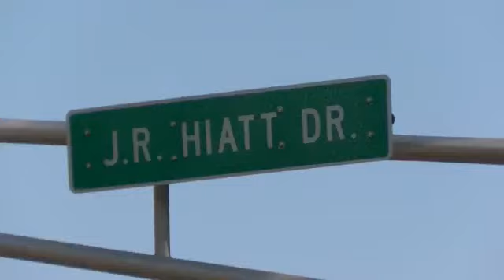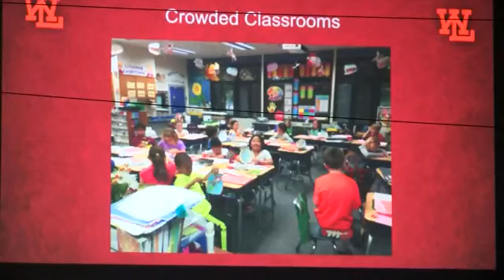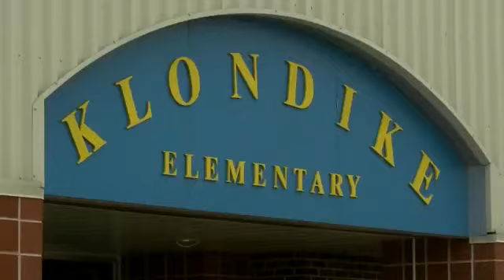Back to School: What's new in the LSC, TSC & West Lafayette Schools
News 18 is heading "beyond the basics" as we gear up for the start of school.